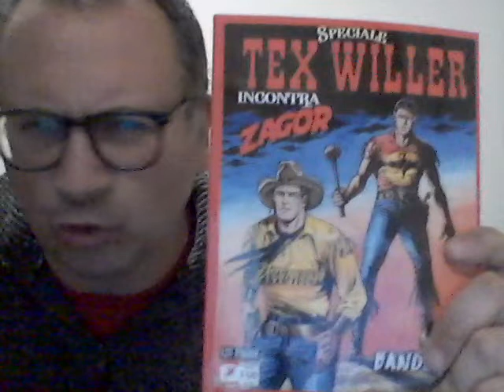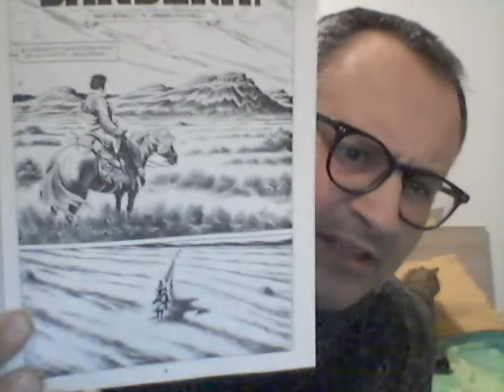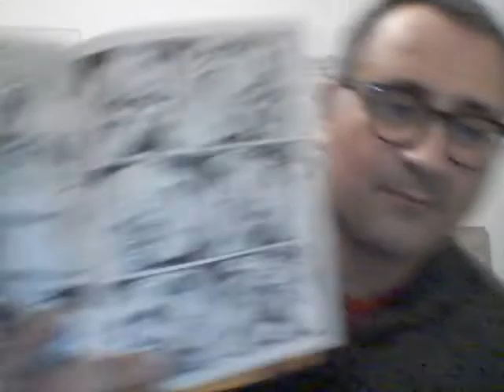Tex Willer speciale n. 3: "Bandera!" (non una recensione ma un sermone!)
Soggetto e sceneggiatura: Mauro Boselli
Disegni: Alessandro Piccinelli
Copertina: Maurizio Dotti
Lettering: Luca Corda